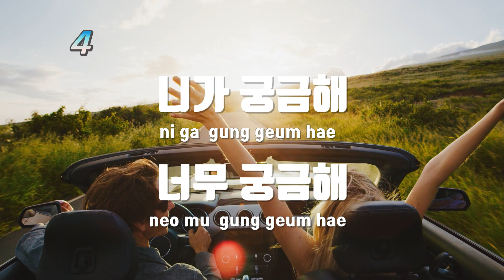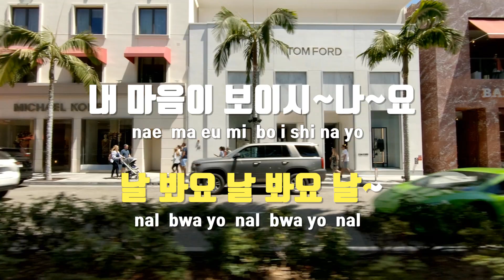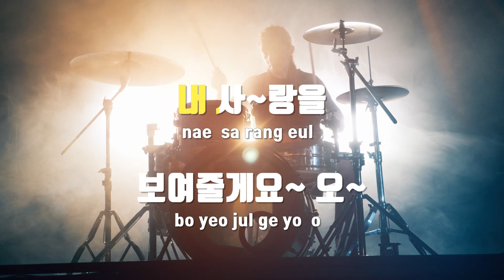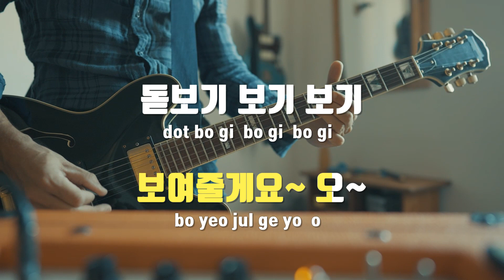[TJ노래방] 돋보기 - 별사랑 / TJ Karaoke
돋보기  --  별사랑